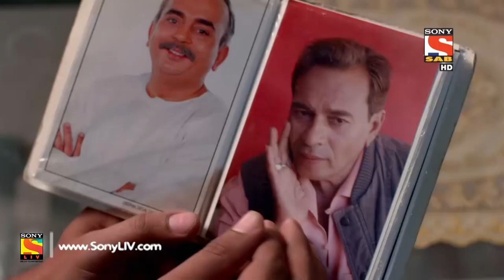Dil Deke Dekho - दिल देके देखो - Episode 50 - 27th December, 2016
Simran tells Atal that she has left Kamal’s house. Sheri suggests Preet to divorce Rahul. Sheri informs his wife that he is going to arrange Preet’s second marriage.

There is an old saying that love knows no age or boundaries...When the heart beats faster than drum rolls & the pulse race, it is nothing but the beautiful feeling of falling in love. Our story revolves around few such beating, pulsating hearts living across each other.